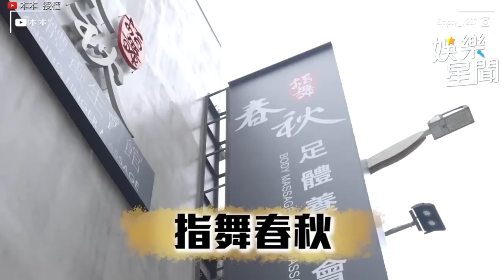本本腳底按摩發嬌喘聲讓孫生太興奮 Wendy痛到現場崩潰大叫！｜本本｜三立娛樂星聞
@Empty1207   授權